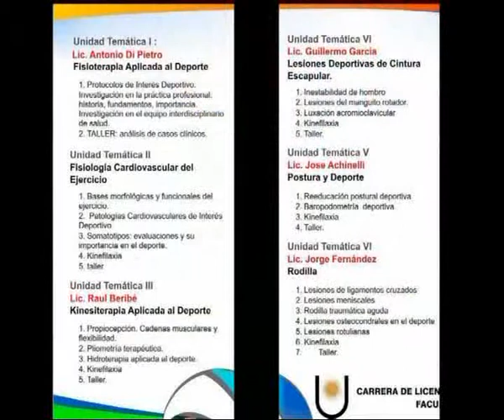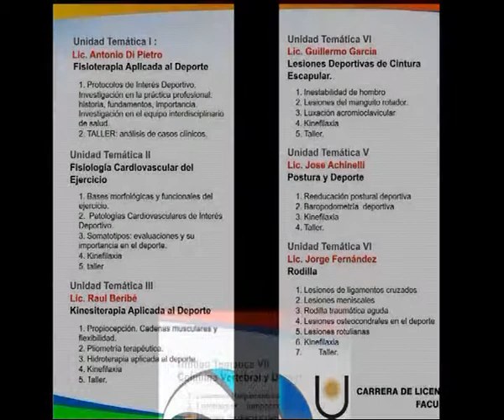Lic. Claudio Ferrari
Se viene un Postgrado en Kinesiología Deportiva, entérate más en esta nota . . . .